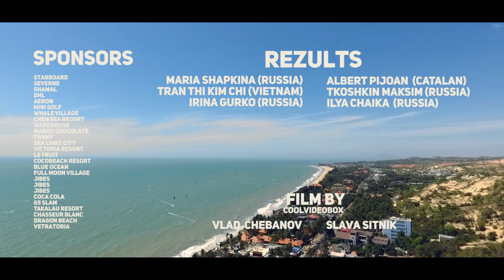The 18th Vietnam Fun Cup International Windsurfing Race Jibe`s 2017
Слаломная гонка по виндсерфингу на серф-станции Jibe`s во Вьетнаме, Муйне